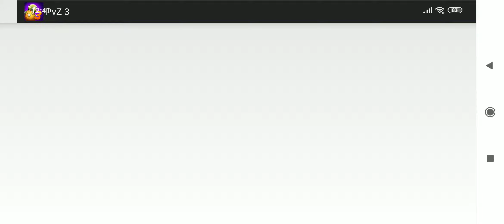Plants Vs Zombies 3|Floor 22|Tower|Boss Battle Dr. Zomboss|Gameplay